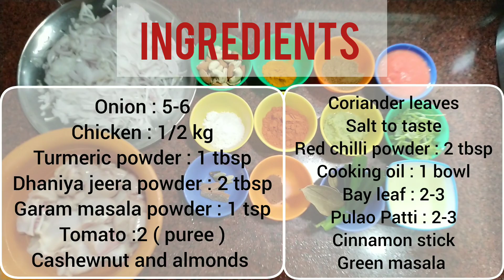Dawaton Wala Chicken Korma || Chicken Korma Recipe || चिकन कोरमा रेसिपी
Ingredients :
Onion (प्याज) : 5-6
Chicken (मुर्गा ) : 750 gm
Tomatoes (टमाटर) : 2 (for tomato puree)
Turmeric powder (हल्दी पाउडर) : 1 tbsp
Dhaniya jeera powder (धनिया जीरा पाउडर) : 2 tbsp
Garam masala powder (गरम मसाला पाउडर) : 1 tsp
Cashewnuts (काजू ) : 7-8
Almonds (बादाम) : 7-8
Coriander leaves (धनिए के पत्ते) : as required
Salt to taste (नमक स्वाद अनुसार )
Red chilli powder (लाल मिर्च पाउडर ) : 2 tbsp
Cooking oil (खाना पकाने का तेल ) : 1 bowl
Bay leaf (तेज पत्ता ) : 2
Pulao Patti (पुलाव पट्टी) : 1-2
Cloves (लौंग) : 2-3
Green cardamom (हरी इलायची) : 2-3
Cinnamon stick (दालचीनी की छड़ी) : 1-2
Green masala (हरा मसाला)(ginger +garlic+green chilli paste) : 2 tbsp

1) How to make chicken korma
2) Chicken korma recipe
3) Degi style chicken korma
4) Restaurant style chicken korma recipe
5) Dawaton wala chicken korma recipe
6) Chicken korma kaise banaye
7) Perfect daanedaar chicken korma recipe
8) Chicken korma by Home's Cooking
9) Home's Cooking chicken korma recipe
10) Chicken korma

Background music 🎶👇
Musician: Xuxiao

Allah hafiz